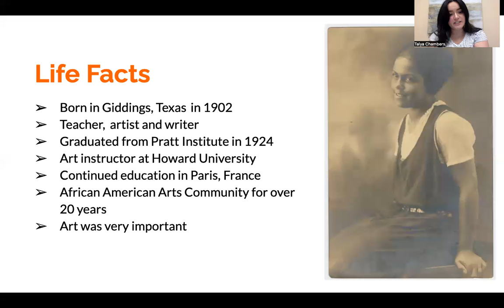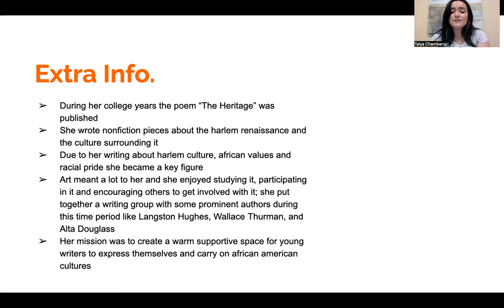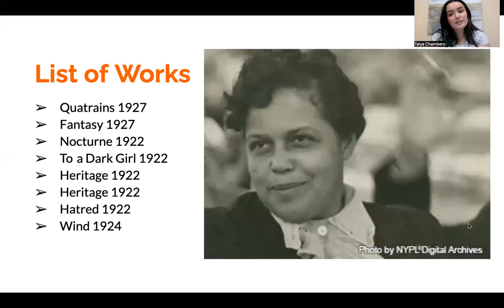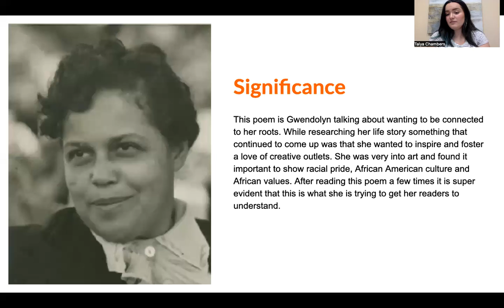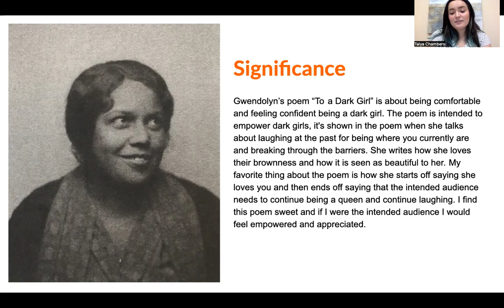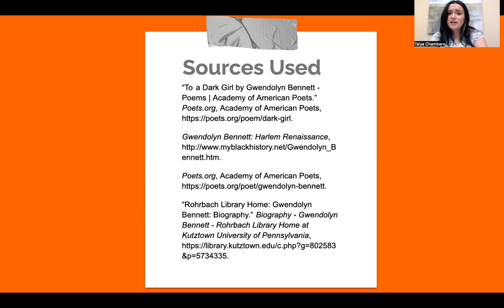Gwendolyn B Bennett Project